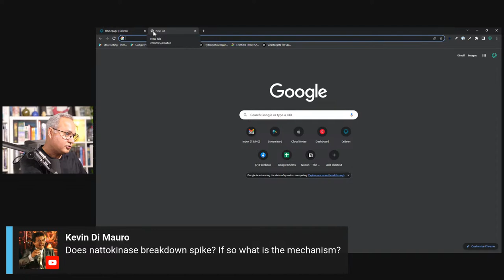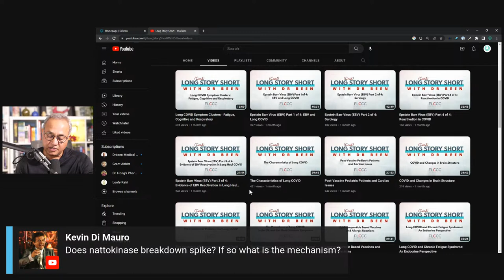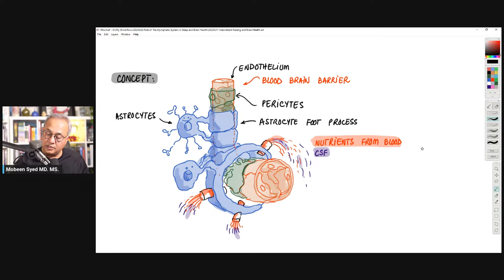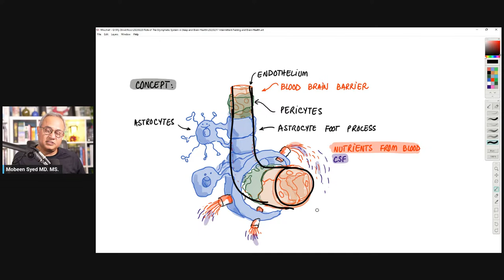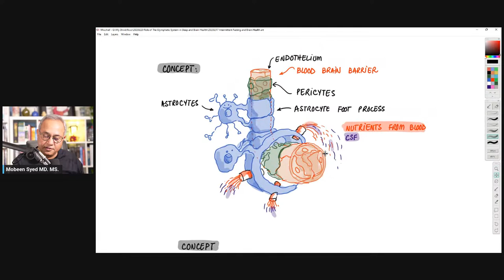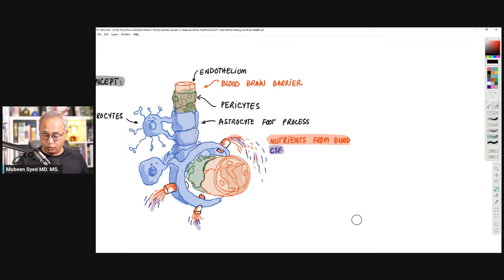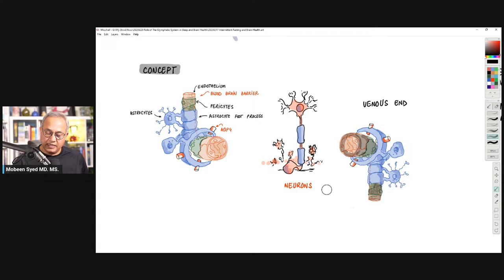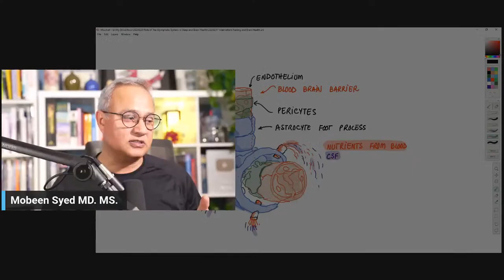Feb 22, 2023 - Chit Chat with DrBeen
Let's have fun chat!